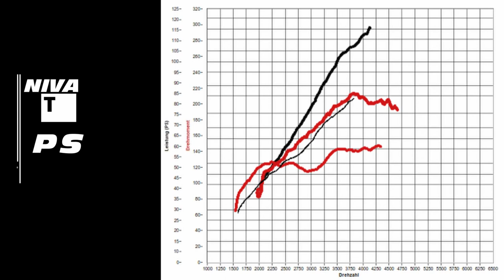Lada Niva Turbo Umbau Lada 12sec 0-100 kmh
Ein kleiner Einblick 🚗💨

Das Final Video dazu.folgt demnächst. ✌🏾🤓

Lada Niva Turbo Umbau by Chiptuningforyou
Beschleunigung von 0 auf 100km/h in 12 sec
Absolute Standfestigkeit

Turbolada.com

Informiert euch jetzt , bei Ronny von Chiptuningforyou